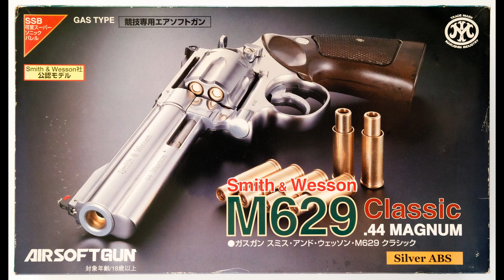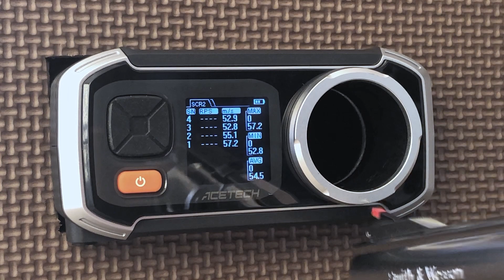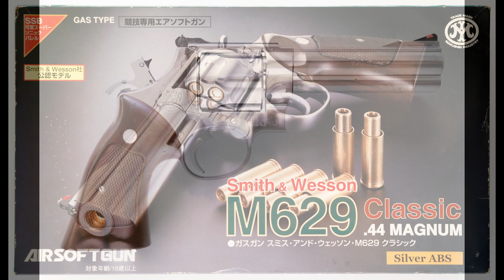S&W M629 Classic .44 MAGNUM ( Marushin ) の修理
ジャンク品として購入したマルシンのガスガン M629 ( 旧型 ) の修理を行います。
故障内容は以下の通りです。
　１．ハンマーが起こせない。
　２．トリガが引けない。
　３．注入したガスが放出されない。

　S&W M629 Classic .44 MAGNUM ( マルシン製ガスリボルバー ) の修理

※ 金属磨き
・ピカール ネオ 金属磨き 180g
・ピカール液 500g
・ピカールネリ 250g
・ピカール ラビングコンパウンド 140